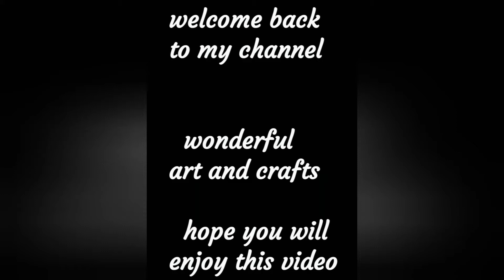how to make gift bag with a single paper || wonderful art and crafts